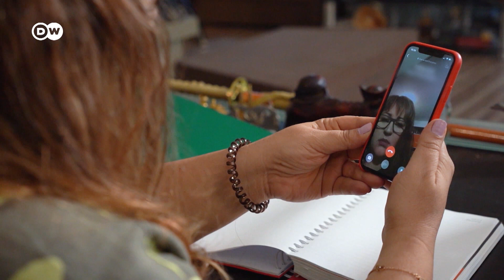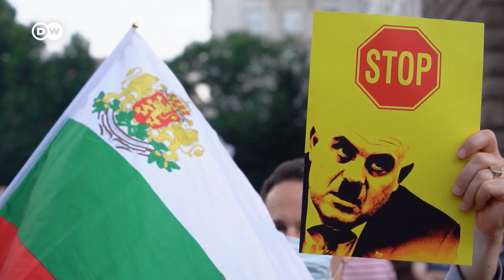Bulgarians take to the streets to protest corruption | Focus on Europe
Anti-corruption protests are taking place all across Bulgaria. The demonstrators want what they consider a "mafia-style" government ousted.